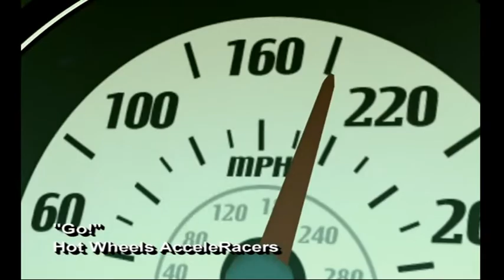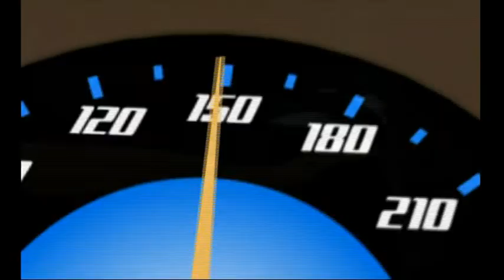Mark Mrdeza - Go! (legendado, editado pra HD Wide)